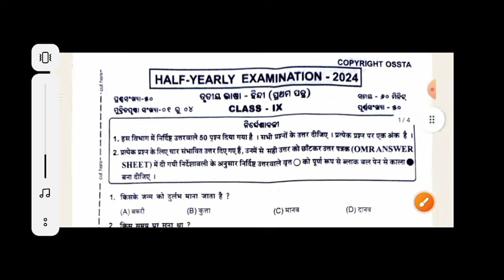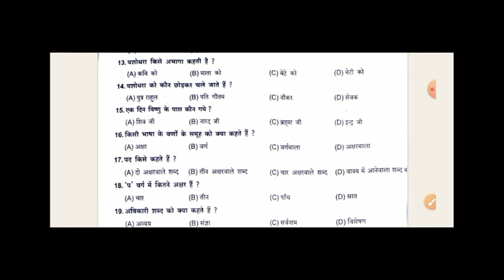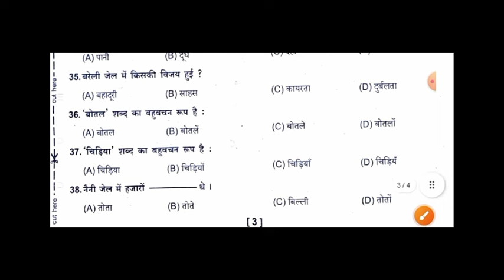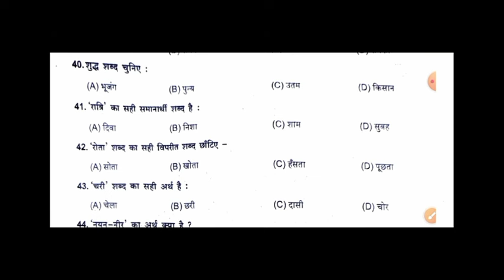Class 9 half yearly exam hindi question 2024 l 9th class half yearly hindi question with answer 2024